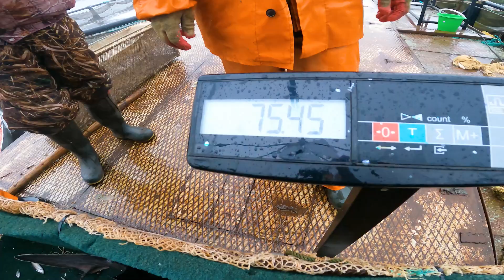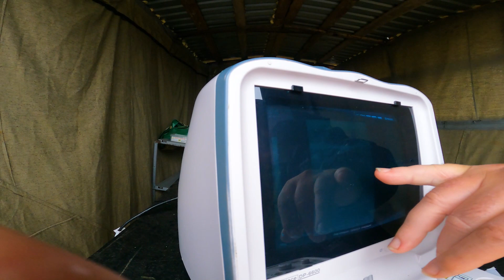УЗИ / Кран на воде для Белуги